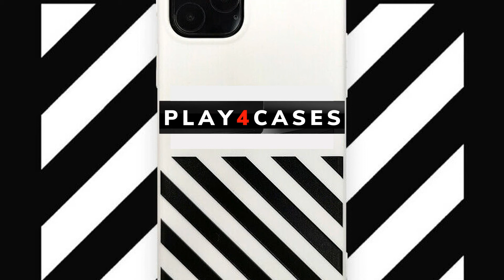Christmas Elk Christmas Stand Holder Cases For iPhone 11 Pro Max XS XR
Christmas Stand Holder Soft Case for Iphone

► TOP CASES!

📌This case is available on Ebay